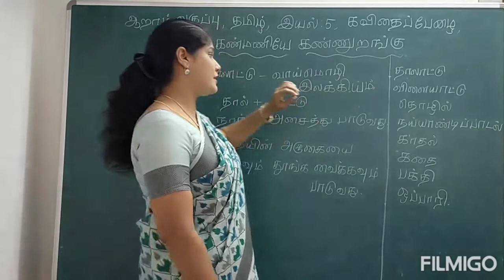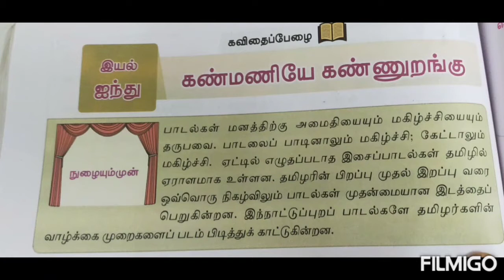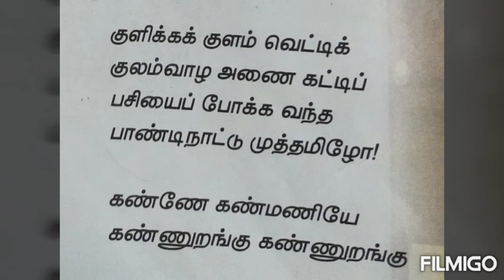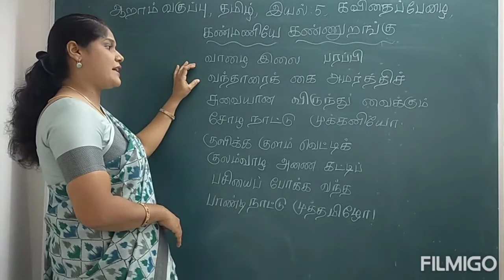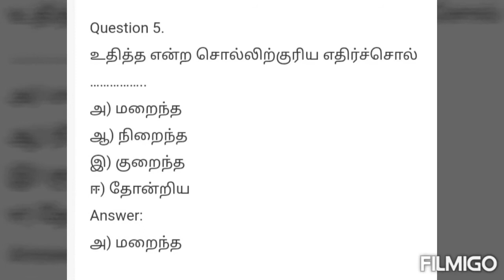ஆறாம் வகுப்பு இயல் 5 கண்மணியே கண்ணுறங்கு பாட நூல் மதிப்பீடு